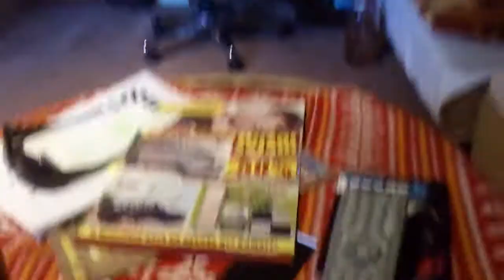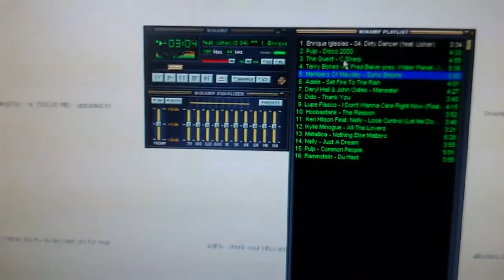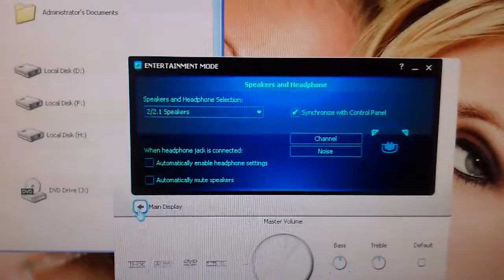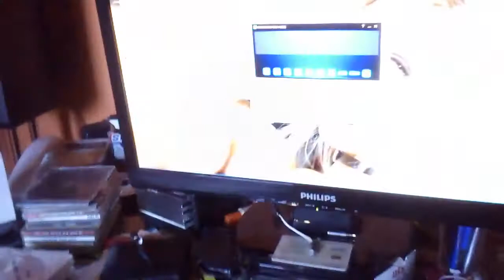KEF iQ30 + KEF PSW-3500 + HarmanKardon AVR-330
Always wanted a good HiFi as a child. Well, here it is! Playing flac (lossless) files trough SoundBlaster X-Fi S-PDIF out...